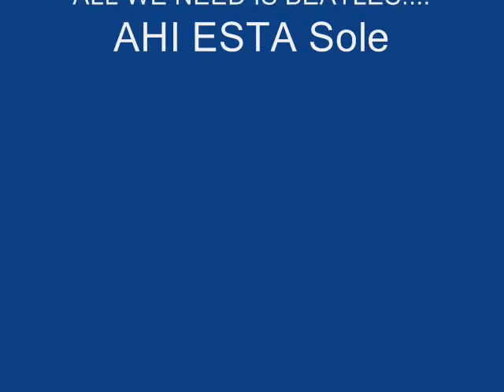Paul McCartney Drive My Car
Para el grupo ALL WE NEED IS BEATLES! vamos Sole nos hacemos conocidos xD